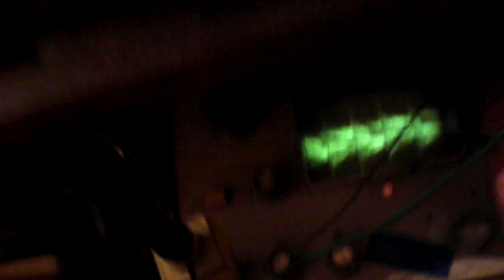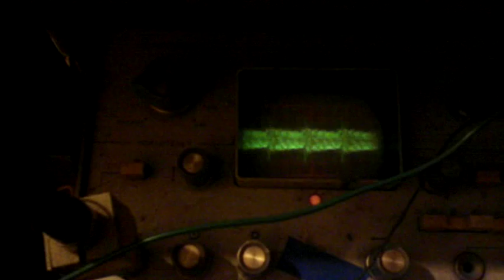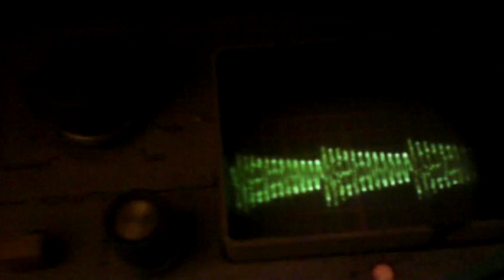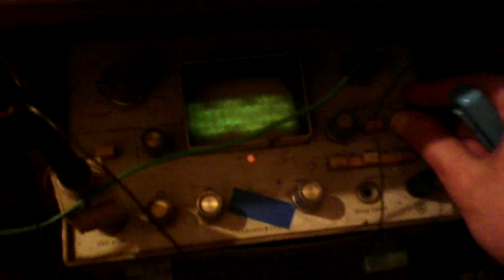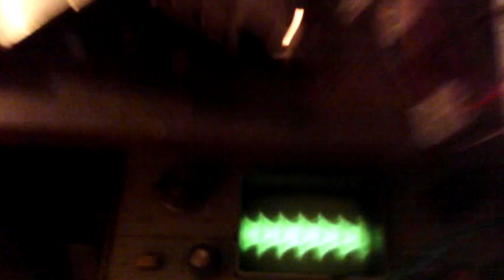Ручное управление импульсами у установки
Свободной энергии тут нет.